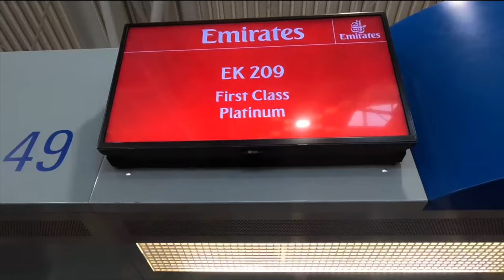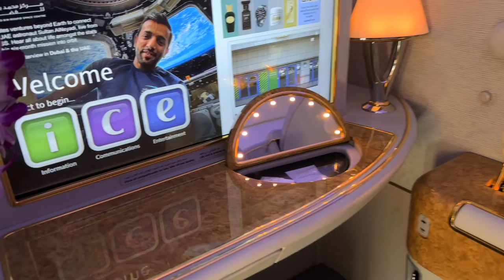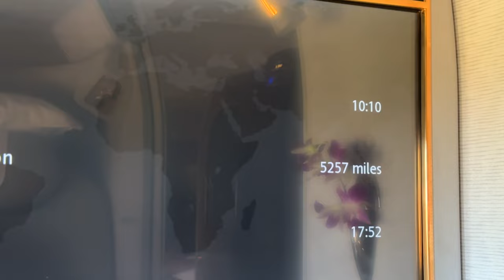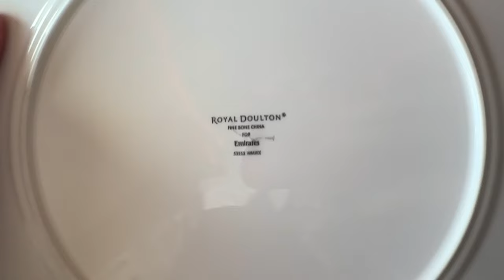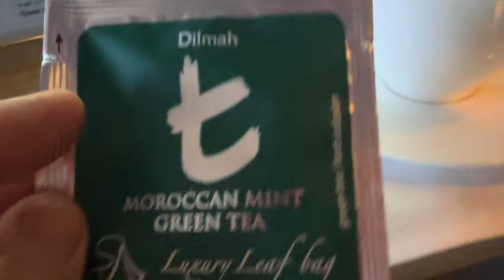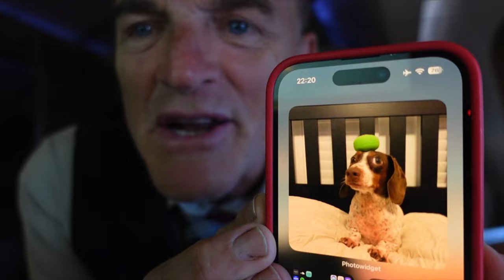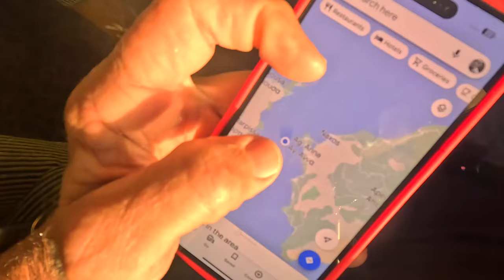EMIRATES FIRST CLASS CABIN | EK209 Athens to Newark | hellomynameistony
EMIRATES FIRST CLASS CABIN, EK209: Athens to Newark Hello, my name is Tony, and this is my VLOG 393.

In this extraordinary YouTube video, join me on the ultimate journey as I bid farewell to the enchanting Greek Islands after weeks of exploration and adventure. I'm embarking on my journey back home in the lap of luxury aboard Emirates Airline's First Class Suite. From the moment I step on board, I'm enveloped in pampering luxuries, with fine champagne flowing generously and a culinary experience that tantalizes my taste buds. This flight is a true indulgence, offering plenty of rest and relaxation and making me feel like royalty throughout. As I reflect on my incredible vacation, I can't help but feel immensely lucky and grateful for this exceptional experience. It's the perfect ending to an unforgettable journey, and I can't wait to share every moment of it with you. Join me as we savor the finest moments in travel and celebrate the joys of exploration and luxury.

Â­
ð      MUSIC USED:

â      LOVING CALIBER I'm going to let the sunshine in today.
â     GEORGE PROKOPIOU: From Naxos to Paros
â     MARTIN LANDSTRÃ  M Dance of the Exes
â     THE FLAX Azar O Meu!
â     TRADITIONAL Swan Lake Waltz
â     ALEK BLUNTZ Still Standing
Â­

â   Sony Cyber-shot DSC-RX100 V

â    Iphone 14pro

â   GoPro Hero11.

â   DJI MINI 3 PRO.

â   GoPro Pole Elgrande.